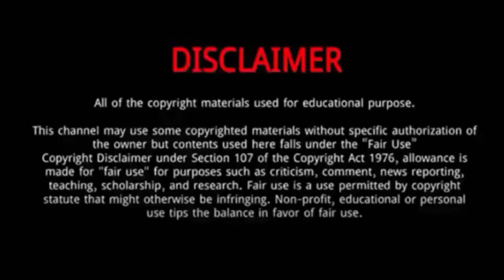Katharina Althaus || 5 Things About Katharina Althaus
Katharina Althaus (Beijing Olympics Silver Medal Winner 2022)|| 5 Things About Katharina Althaus

Katharina Althaus is a German ski jumper.
She was Born on May 23, 1996 in Oberstdorf, Germany.
She competes in the heats during the men's moguls at the 2022 Winter Olympics and wins silver Medal.
At age six, she joined her older brother Daniel, who was already involved in the sport.
She finished runner-up in the 2017/18 season overall standings, and won an individual silver medal at the 2018 Winter Olympics.